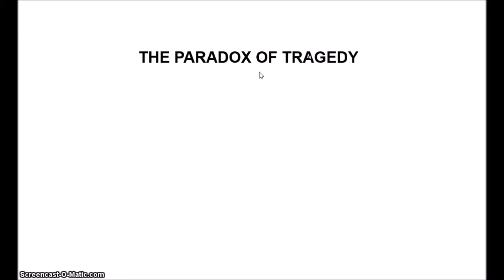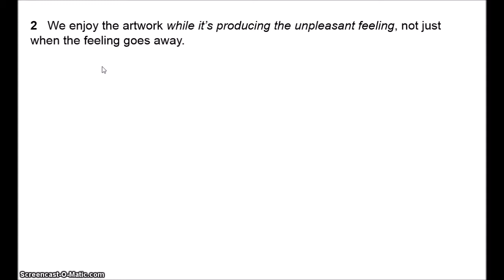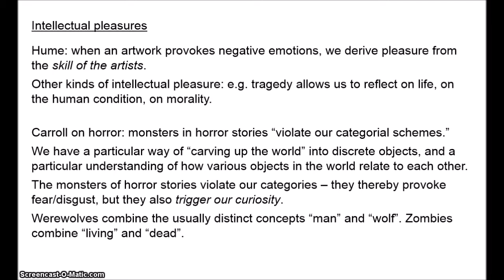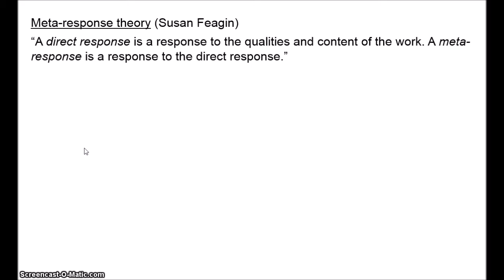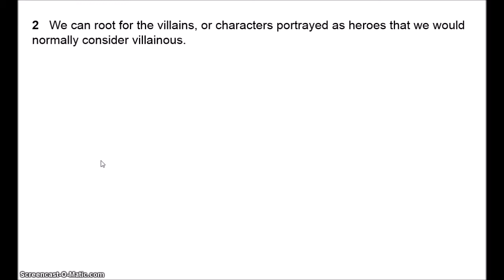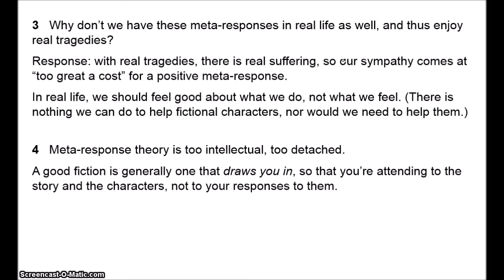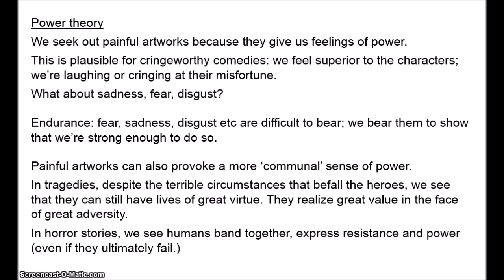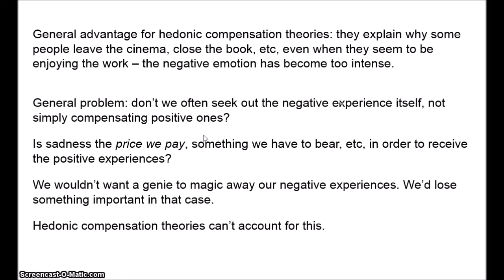Philosophy of Art - The Paradox of Tragedy 1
Why do we seek out and enjoy artworks that produce negative emotions, such as sadness, fear, and disgust? In this video, I outline the paradox of tragedy, and then consider a family of responses known as 'hedonic compensation theories'.